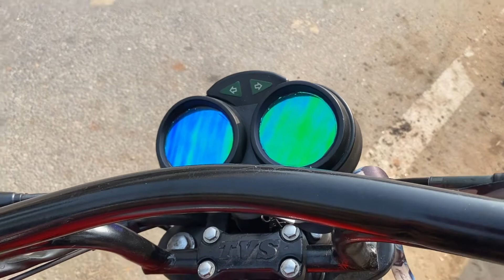Best modifications TVS bike // Modify All bike //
All bike modify